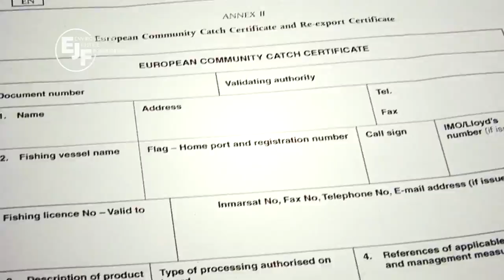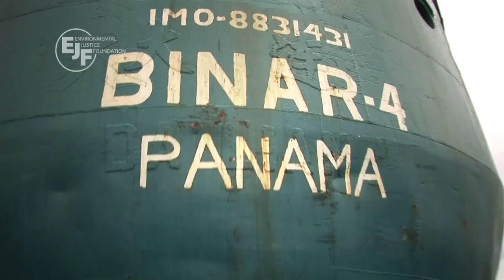Pirate Fishing Exposed - The Fight against Illegal Fishing in West Africa and EU - 4min version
Sierra  Leone, a small coastal state in West Africa, has seen a dramatic drop in Illegal, Unreported and Unregulated (IUU) or 'pirate' Fishing following a groundbreaking investigation by UK-­‐based NGO Environmental Justice Foundation.
During the dramatic two-­‐year investigation set out in the new report Exposing Pirate Fishing, EJF documented rampant illegal fishing in Sierra Leone by vessels exporting fish to the EU.
The  groundbreaking project based near the rich fishing grounds of Sherbro Island i  the south of the country, involves local fishermen calling an EJF coordinator on a mobile phone when they witness trawlers fishing illegally. A speedboat boat is then deployed so that photo, video and GPS evidence of the boats' illegal activities can be gathered.

Read EJF's new report about illegal pirate fishing, find out more
and Sign out to our petition!